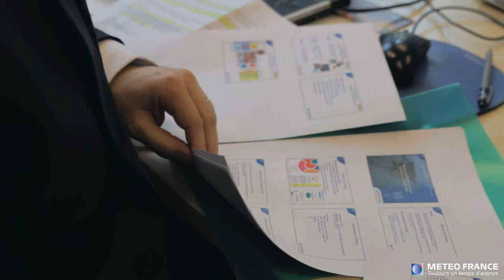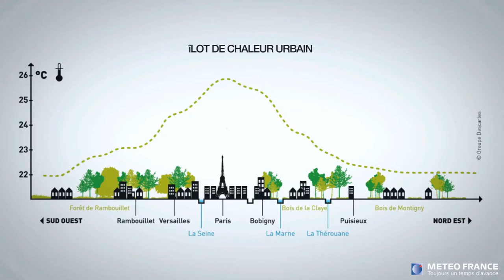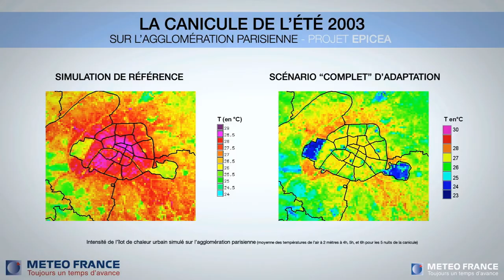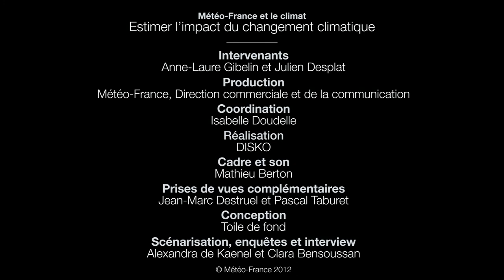Estimer l'impact du changement climatique